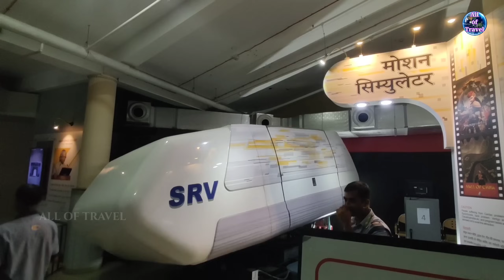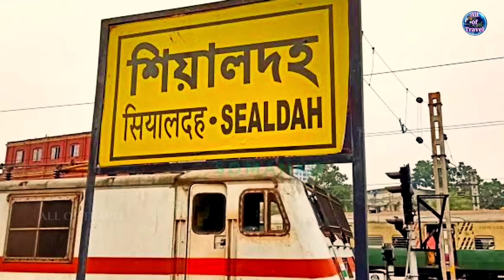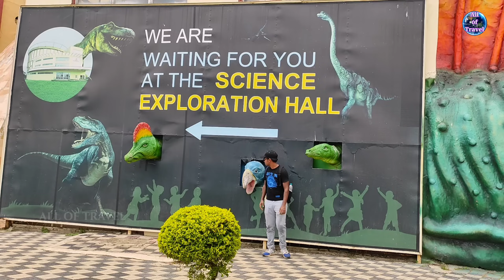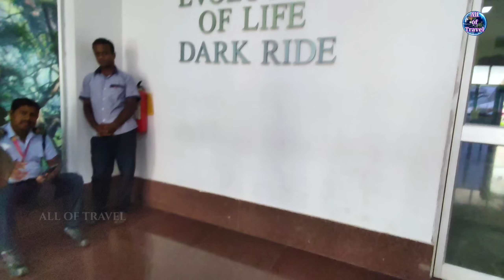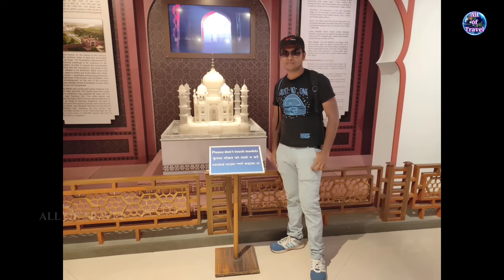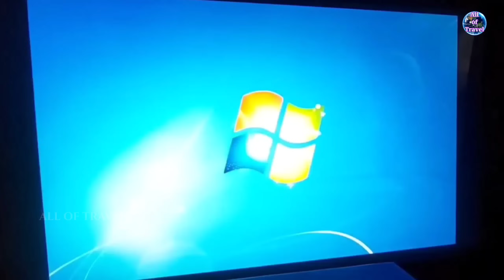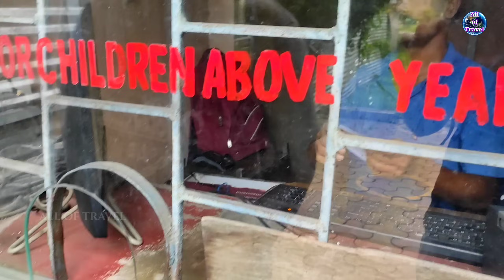Science City 2023 | Kolkata Science city | all show details | ticket Price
How to go science city full details. How much ticket price .
Welcome to Science City. This is a best place of Science Activities .
   Hello friends welcome to all of travel. আশা করি তোমরা সবাই ভালো আছো . . .
 ভিডিওটি দেখার জন্য তোমাদের জানাই অসংখ্য অসংখ্য ধন্যবাদ ।
Science City Opening Time -   সকাল 10:00 থেকে সন্ধ্যা 7:00
Ticket Price :
                      Entry Price - 65 /- ( জন প্রতি ) School Student হলে কাউন্টারে কথা বলে নিতে পারো ।
                      Ropeway Price - 60 /-  ( জন প্রতি )
{ বিঃ দ্রঃ -  রোপওয়ে দিয়ে এন্ট্রি করলে  টিকিট মূল্য পড়বে (৬৫+৬০) = ১২৫ টাকা }
Show Ticket Price :
                       Time Machine Price - 40 /- ( জন প্রতি )
                       Space Theatre 2D Ticket Price - 80 /-  ও Space Theatre 3D Ticket Price - 100 /-
                       Science spare Ticket Price - 40 /- ( জন প্রতি )
( তবে মেরিটাইম সেন্টার সম্পূর্ণ ফ্রি )
                       Evolution of life ( DARK RIDE ) Ticket Price - 45 /-
                       Panorama Show Of Human Revolution Ticket Price - 60 /-
{ বিঃ দ্রঃ - DARK RIDE + Panorama Show "COMBO" price - 85 /- ) ছাড় পাওয়া যাবে 20 টাকা . .
      Toy ট্রেন Ticket Price - 25 /-
  এই ভিডিও সম্পর্কে যদি কোন প্রশ্ন থাকে আমাকে অবশ্যই কমেন্ট করতে পারো আমি অবশ্যই কমেন্টের Reply দেব | (Have any question for this video then Comment me)

Search by :
kolkata science city
kolkata tour
kolkata tourist place
scienceproject
science city kolkata
science city
science city kolkata 2023
Science city dark ride
Science city space theater
science city time machine
science
science city ticket price
time machine
science city park
science city 2023
travel in kolkata
kolkata city
How to go Kolkata Science City ?
How much ticket price in Science City ?
Science City opening time
Where is Science City ?
The best tourist place in Kolkata
tourist place
scienceexperiment
alloftravel
all of travel
mini vlog
my first vlog
short video
shorts
dark ride